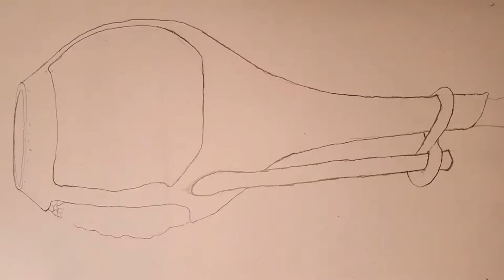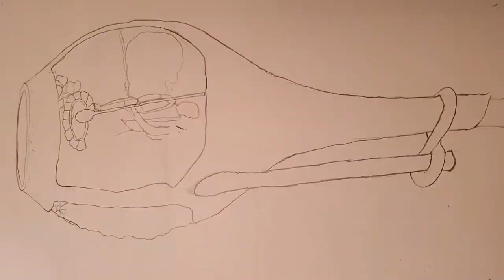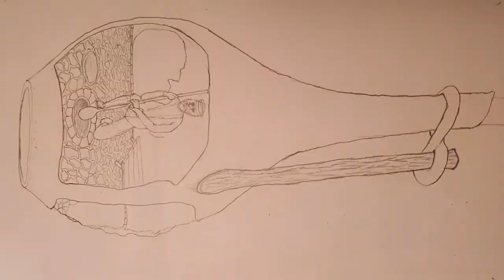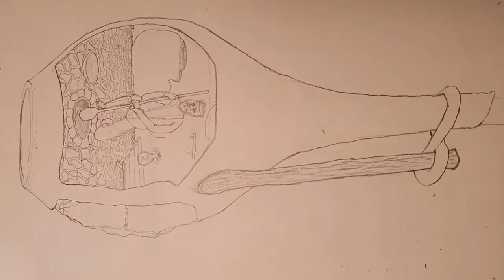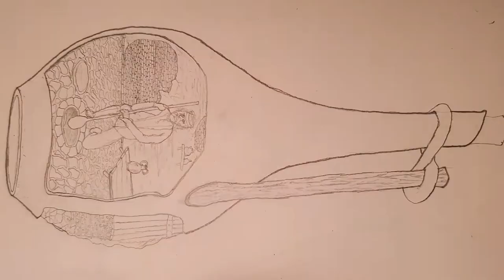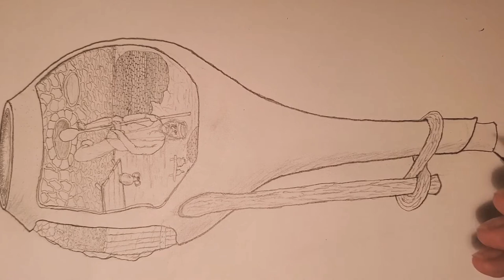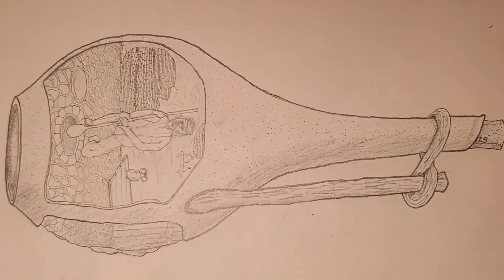"Cursed Decanter" Hyperlapse Art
This video was absolutely mired in extreme complications. I'm sorry for the issues that will become apparent after viewing, even the glass that I was filming through cracked from the heat of my lamp... through it all, I present to you the aptly-named: Cursed Decanter. Enjoy! ^.^